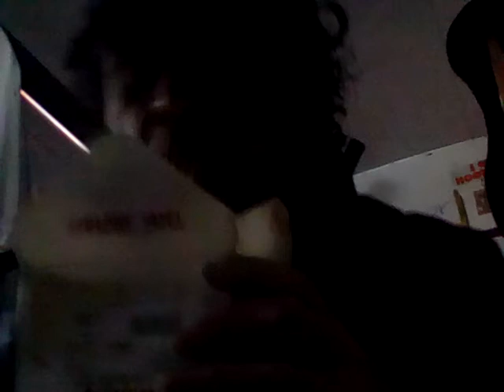Test shoots from genetic noboddy,s production..... Pussy cat,s sick fake or yeah. And know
Set cat food is not just set it would probably not to good for her sick push cat.